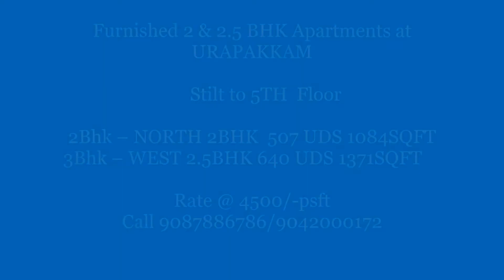Furnished 2 & 2.5 BHK Apartments at URAPAKKAM, Just next to Urapakkam Railway Station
Furnished 2 & 2.5 BHK Apartments at URAPAKKAM,
Just next to Urapakkam Railway Station

500mtrs From GST Road/ Kilambakkam Bus Terminal,
    •  2, & 2.5BHK, Luxurious Apartments
    •   Stilt to 5TH  Floor
    •   Covered Car Parking, Lift
    •   Potable Water
    •   Very Close to GST Road, Only 500 Meters
    •   Provision for Split AC in all bedrooms.
    •   Vastu Friendly
    •   Power Back-up (for Common Area)
    • Calm, peaceful surroundings and un-polluted environment
    •   High Class fittings
    •   Vitrified Tiles
Single block stilt plus five floors with 10 units only two flats each floor
Available only 5 flats 2bhk 1084sqft and 3 bhk 1371 sqft

2Bhk – NORTH 2BHK  507 UDS 1084SQFT
3Bhk – WEST 2.5BHK 640 UDS 1371SQFT

   Rate @ 4500/-psft plus other charges.